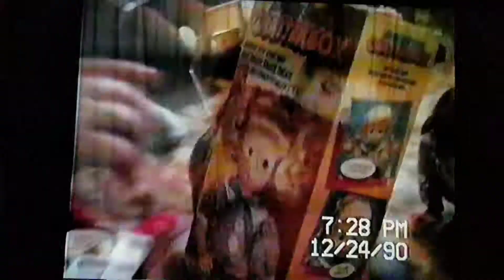Family Christmas 1990 part 3